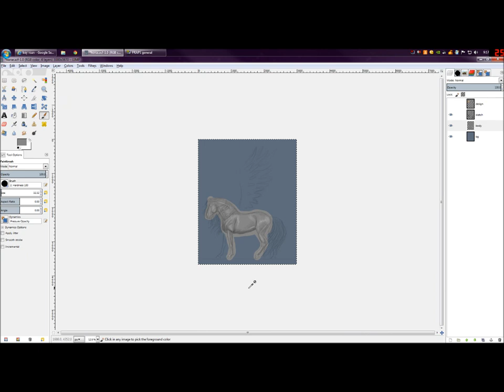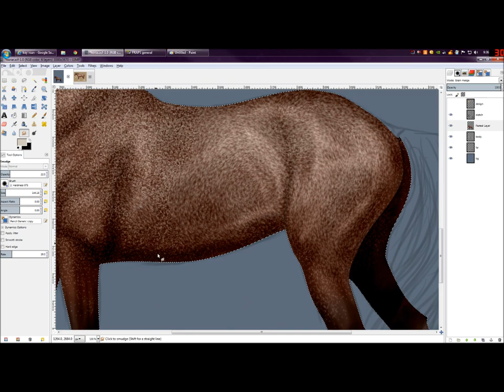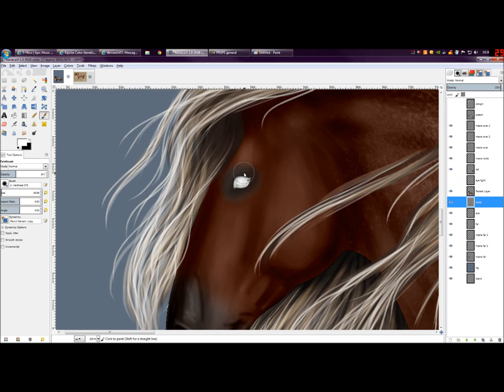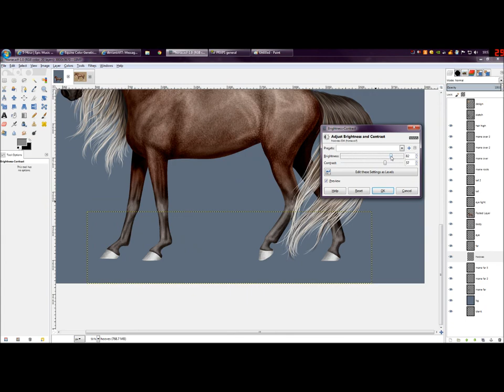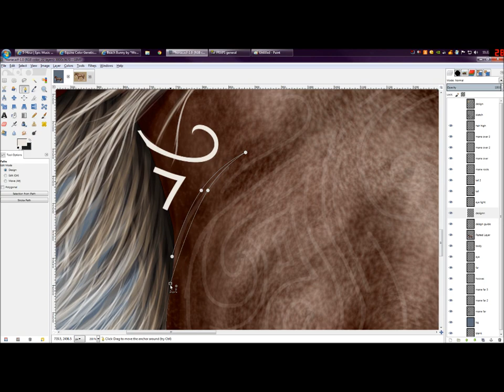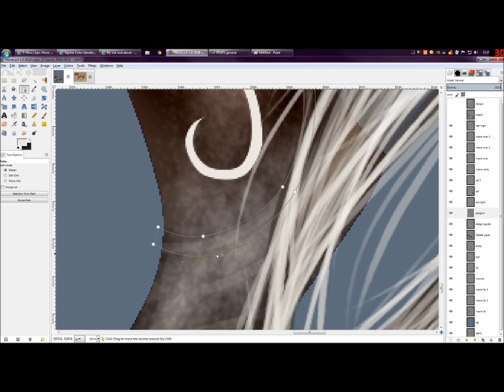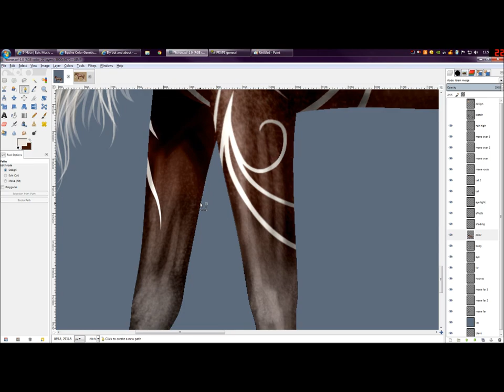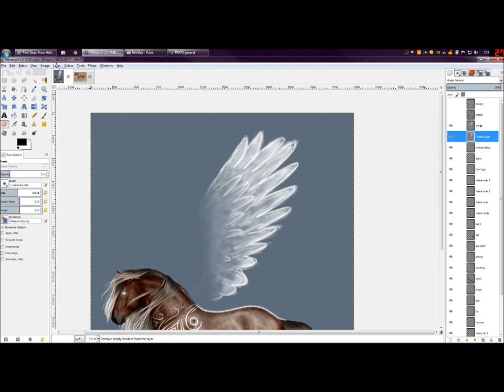SpeedPaint: Fantasy Silver Roan Bay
A fictional breed Darnacon mare, blood bay silver dapple roan with white and black markings. Go to the link below for the full size picture and additional information:

I hope you do not mind the random-ish song choices:
1. Winterspell by Two Steps From Hell
2. Reaching by Audiomachine
3. Blackheart by Two Steps from Hell

3.5 hours, GIMP, tablet

I can't take the credit for her beautiful swirly markings; ArkAngel-L on deviantART designed them for me!